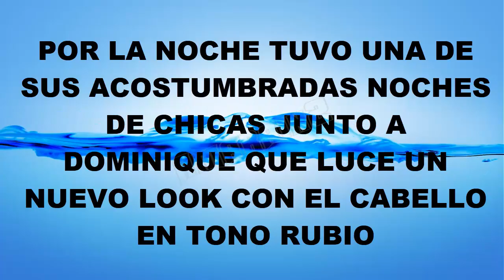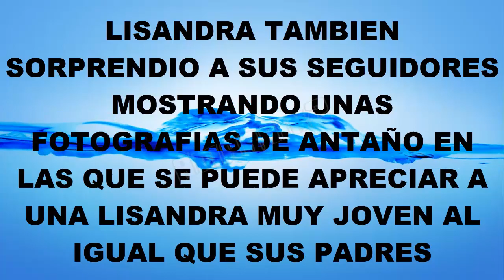LISANDRA COMPARTIO FOTOS DEL RECUERDO Y NOCHE DE CHICAS JUNTO A DOMINIQUE Y JHENDELYN NUÑEZ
Lisandra compartio con sus seguidores algunas imágenes del recuerdo de ella y sus padres y publicó momentos de su salida de chicas junto a Dominique y Jhendelyn Nuñez.